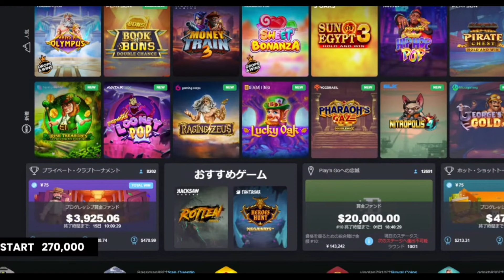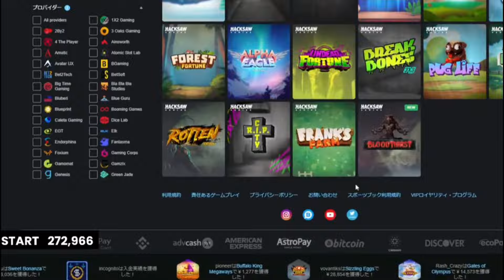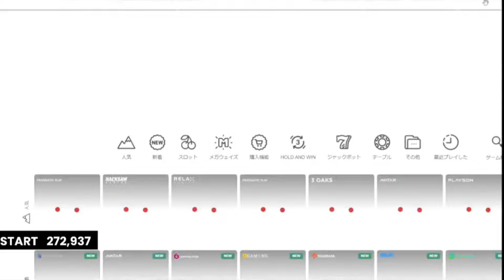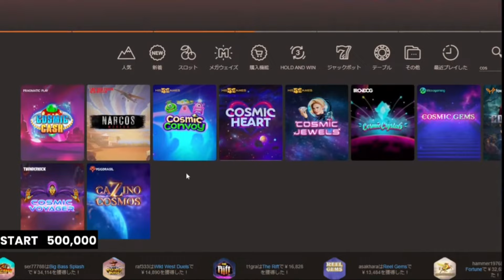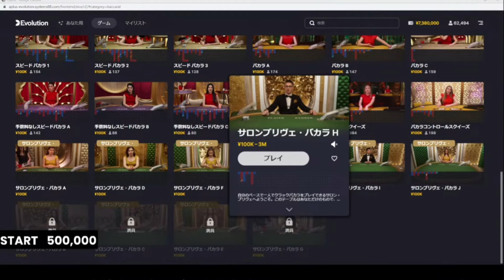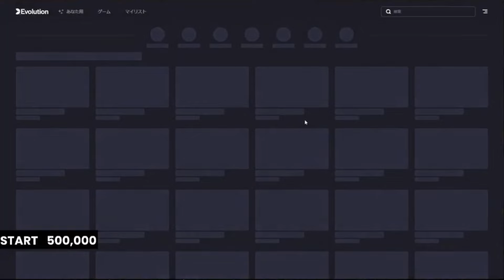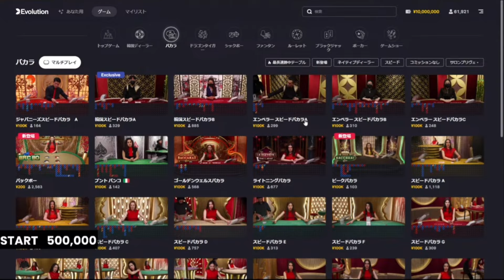【カメラは捉えた】イカサマ大公開【オンカジ配信チルト50 】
日本一のギャンブルエンターテイナーチルト50

【注意点】
※この動画に触発されて、オンラインカジノへの登録、遊戯はお控えください。